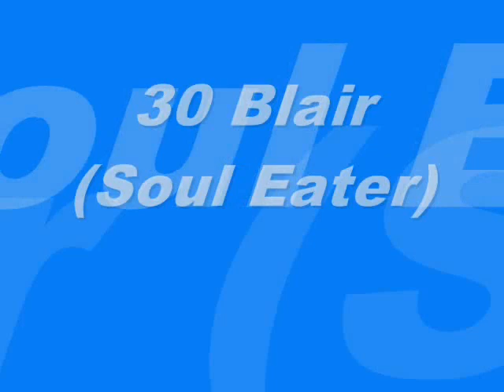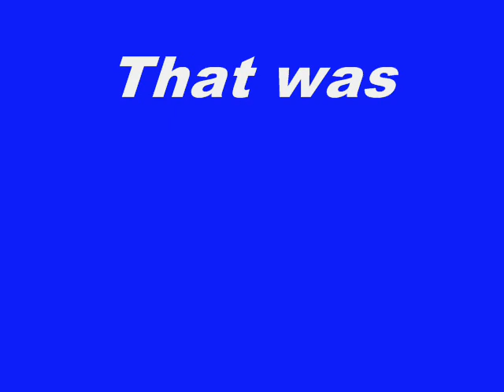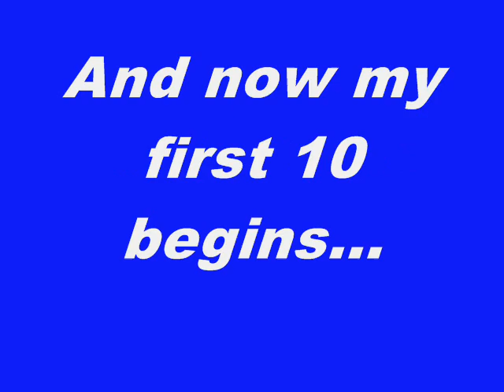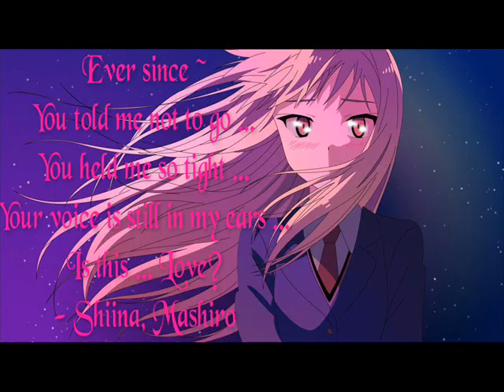Top 30 BEAUTIFUL anime girls